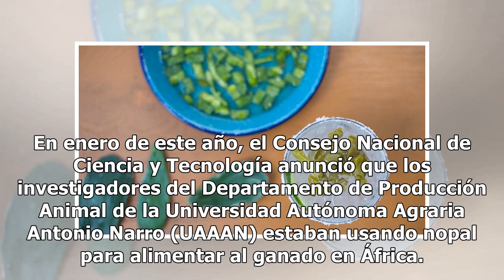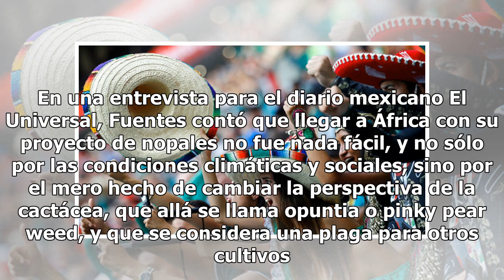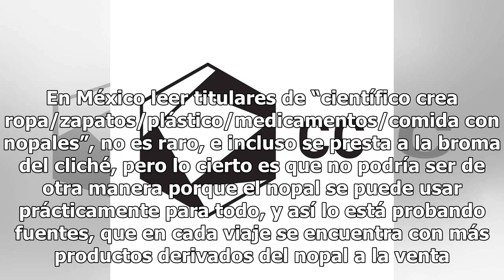Científico mexicano sacia el hambre en África con nopales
En enero de este año, el Consejo Nacional de Ciencia y Tecnología anunció que los investigadores del Departamento de Producción Animal de la Universidad Autónoma Agraria Antonio Narro (UAAAN) estaban usando nopal para alimentar al ganado en África. Dentro de ese equipo estaba el Dr. Jesús Fuentes Ro...